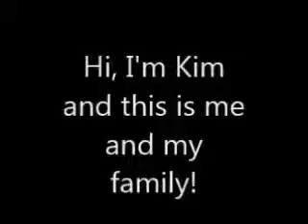Vlogtober Josh locked the keys in the car